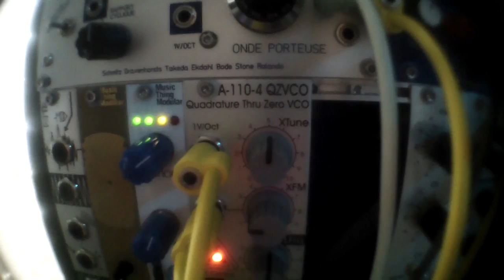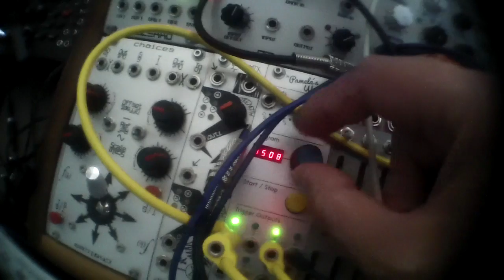Doepfer A110-4 QZVCO Thru Zero Vco, first try +M15 sinus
+QMMG maths lpg
cross linear modulation 110-4//M15